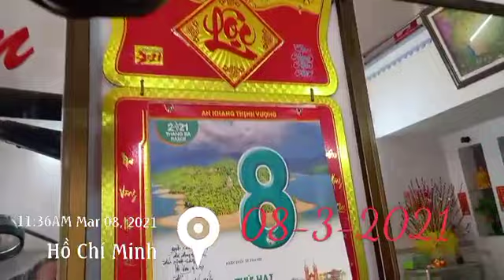08-3-2021 . chúc mừng sinh nhật Vợ Yêu